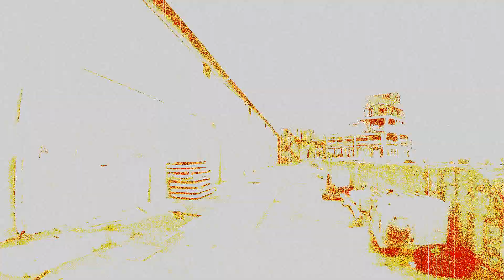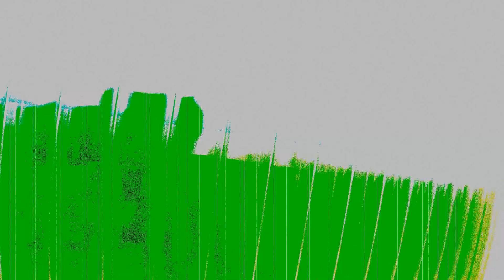Dj Ogi - Digging - Elektrax